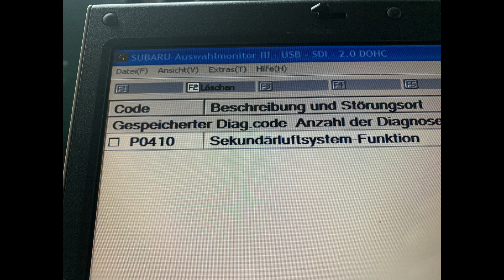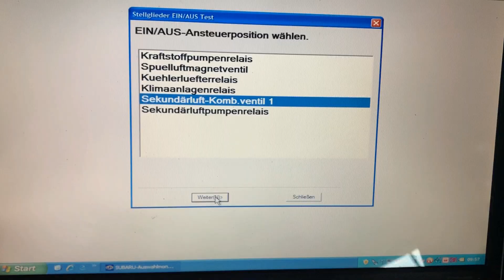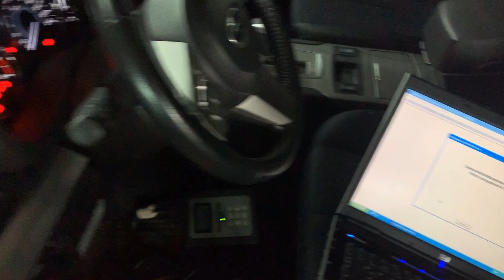P0410 Sekundärluftsystem Funktion - Diagnose, Erklärung Funktion am Subaru Legacy BJ. 2010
In diesen Video zeige ich wie man auf einfache Weise die Sekundärluftpumpe überprüfen kann und erkläre kurz am Subaru Legacy 5 die Funktion des Sekundärluftsystem.

Dieser Fehler kommt auch gelegentlich beim Forester 158PS Euro 4 Modelljahr 2005-
und bei Legacy 4 Euro 4 vor.